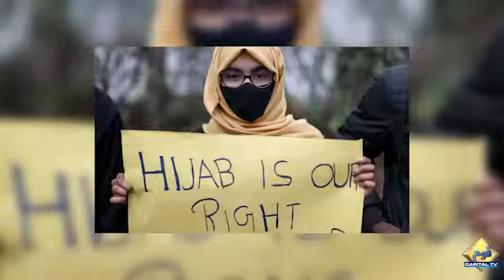Ba-Hijab Tulba Ko Imtehan Dene Par Bharti Sarkar Ka Asal Chehra Samne Aa Gaya